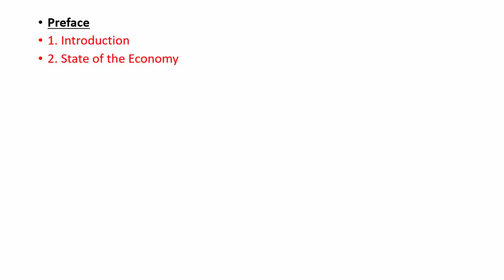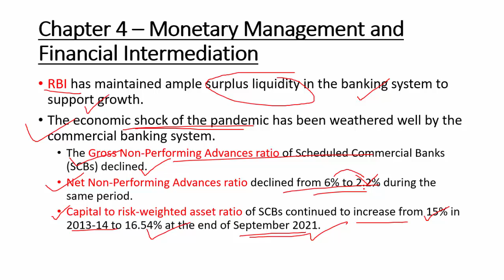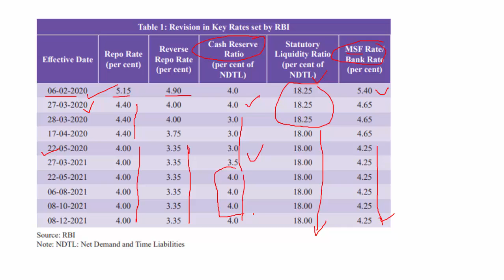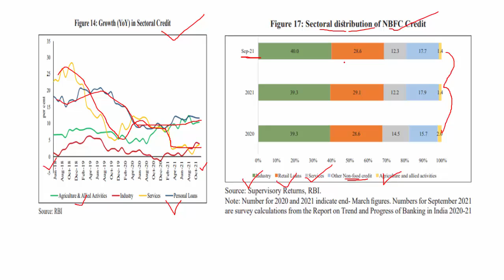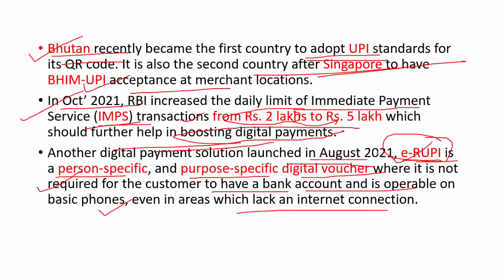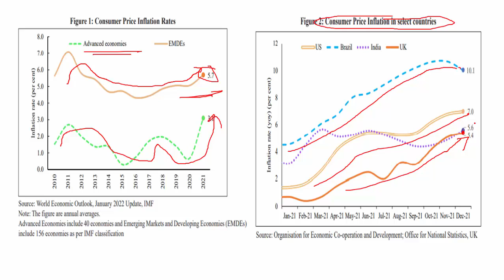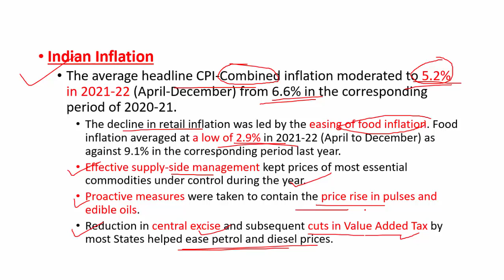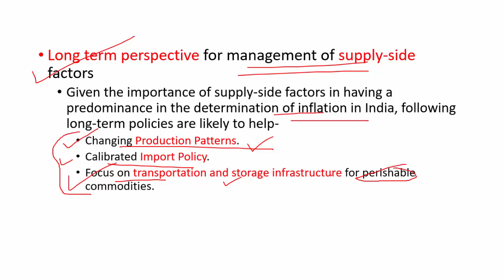Economic Survey 2021-22 Part - 3